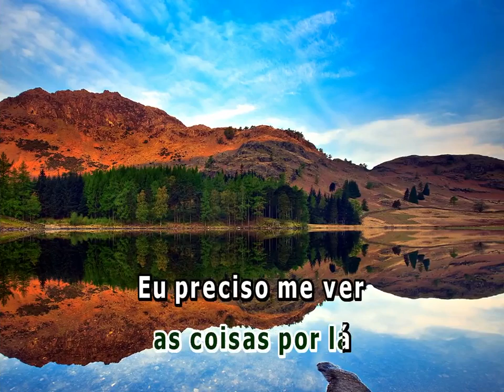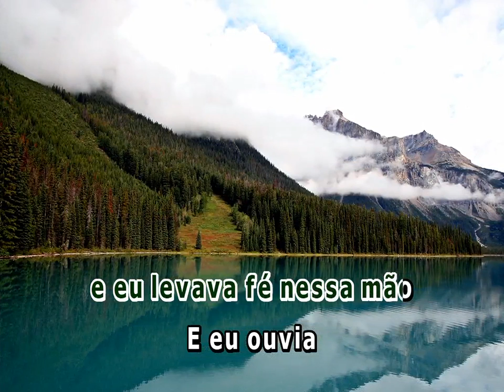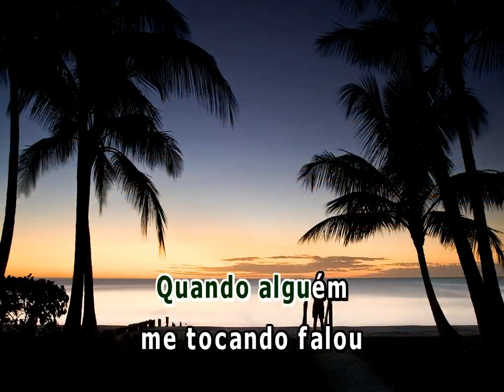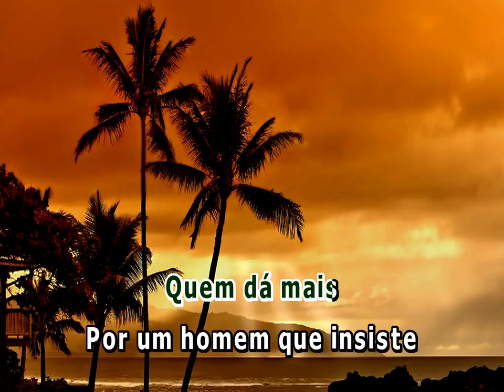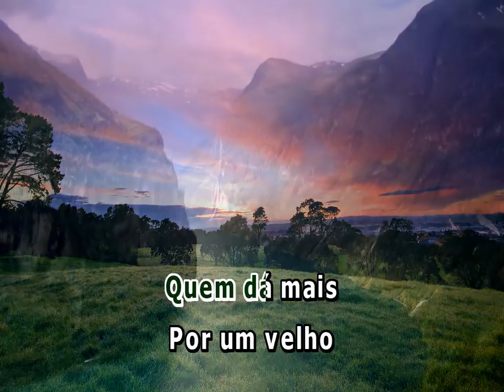QUEM DA MAIS ANTONIO MARCOS